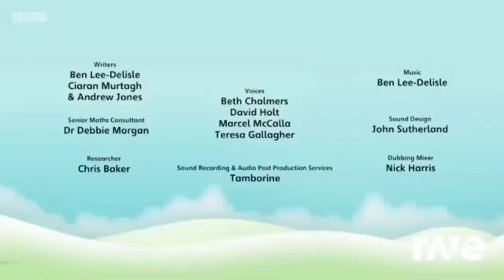Fanmade 2 b Ceridwen Trailer Hd